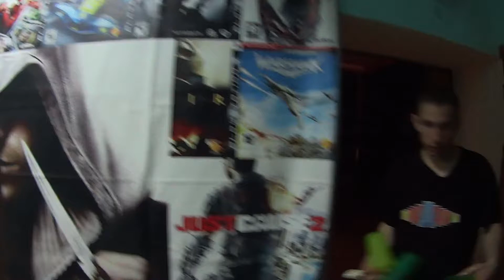18082017 тренировка в зале 14 СКК Вместе